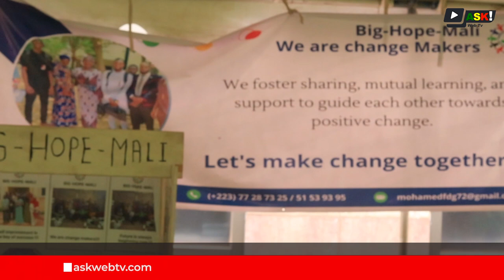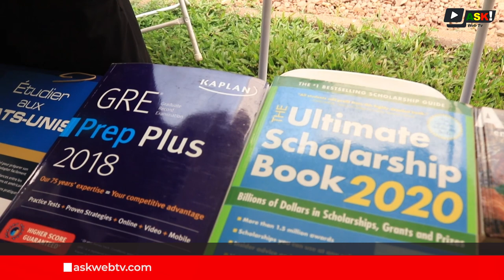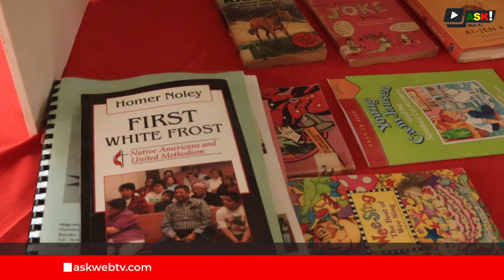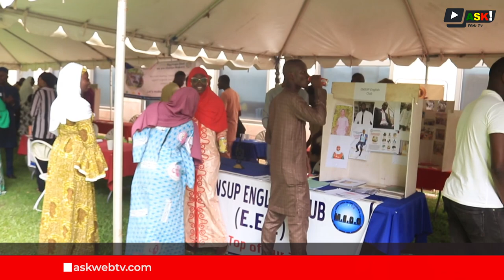English Language Fair: Promotion and popularization of the English language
Allow young people to practice the English language and be able to express themselves in a pleasant environment of learning and exchange.  This was the objective of the day of exchange around English, called the “English Language Fair” organized by the American center of Bamako and the English clubs.
 This day which took place this Thursday, May 9, 2024 at the United States Embassy in Mali brought together several English clubs which participated in activities such as panels, discussions and other meetings throughout the day.